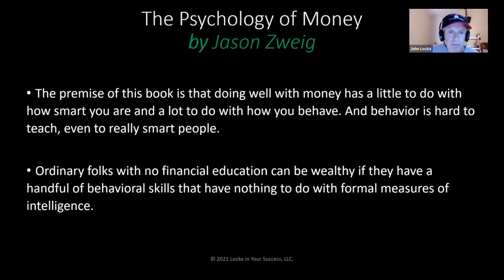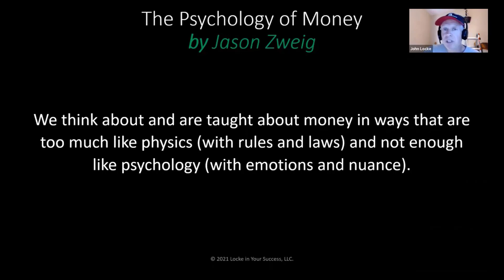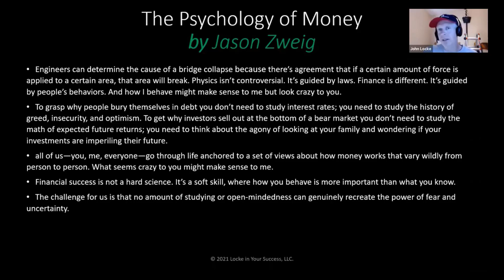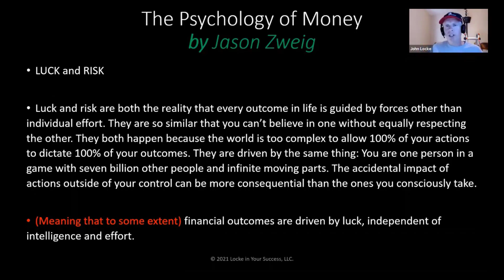The Psychology of Money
The psychology of money can be complex for a trader. Trading can bring up a whole host of emotions and feelings that can mess with your psychology. In this episode we talk about how traders can keep their emotional intelligence on track with their finances.

Don't miss an episode!